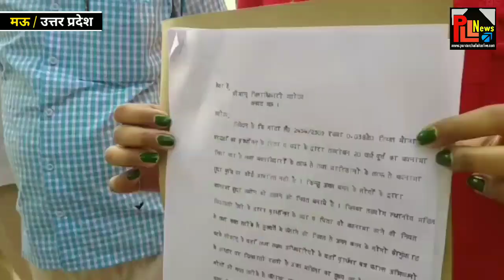मुख़्तार अंसारी से नहीं है हमारा कोई संबंध, पीड़ित परिवार ने ASP मऊ से लगाई न्याय की गुहार..